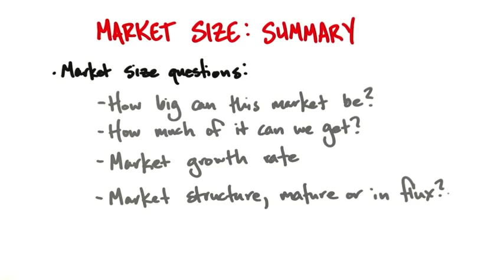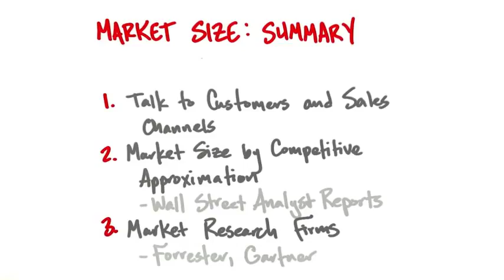B2 16 Market Size Summary